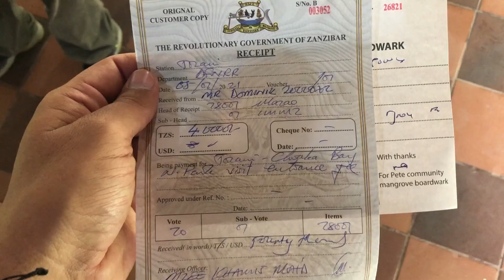#5 Wizyta w Jozani Forest, niesforne małpki (gerezy trójbarwne) oraz Las Mangrowcowy - Zanzibar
🎥: Jozani Forest niesforne małpki (gerezy trójbarwne) oraz Las Mangrowcowy - Zanzibar
🚩: Musisz tam pojechać sam lub z wycieczką... piękne miejsce.
🌇 Zarezerwuj hotel, resort, hostel taniej niż na Booking sprawdź sam + odbierz 10$